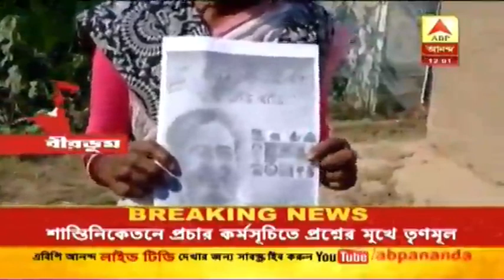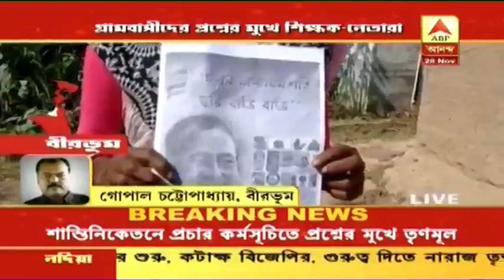বীরভূমে সরকারি প্রকল্পের সাফল্য প্রচারে গিয়ে গ্রামবাসীদের প্রশ্নের মুখে তৃণমূল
সরকারি প্রকল্পের সাফল্য প্রচারে গিয়ে গ্রামবাসীদের প্রশ্নের মুখে বীরভূম জেলা প্রাথমিক শিক্ষা সংসদের সভাপতি। এদিন জেলা প্রথমিক শিক্ষা সংসদের সভাপতি প্রলয় মাইতির নেতৃত্বে শান্তিনিকেতনে 'চল মাস্টার ঘুরে আসি বাড়ি বাড়ি' অভিযানে প্রচারে যান তৃণমূলের শিক্ষক সংগঠনের সদস্যরা। সরকারি প্রকল্পের সাফল্য দাবি করায় গ্রামবাসীরা অভাব-অভিযোগের কথা বলেন। বিভিন্ন প্রকল্প নিয়ে গ্রামবাসীদের সঙ্গে কথা বলার সময় কখনও সেগুলোর নাম পর্যন্ত না শোনার কথা জানান গ্রামবাসীরা। যে প্রকল্পের সুবিধা পাইনি, তার খোঁজখবর কেন নিতে এসেছেন আপনারা। এতেই অস্বস্তি বাড়ে। বিজেপি-র কটাক্ষ শিক্ষকদের রাস্তায় নামিয়ে রাজনৈতিক কর্মসূচিতে ব্যবহার করা হচ্ছে। যদিও তৃণমূলের দাবি, সরকারি প্রকল্প নিয়ে জানাতে সরকারি মাস্টাররা গিয়েছিলেন।